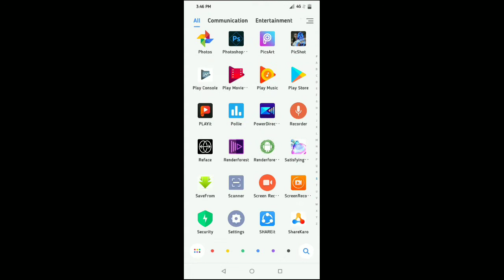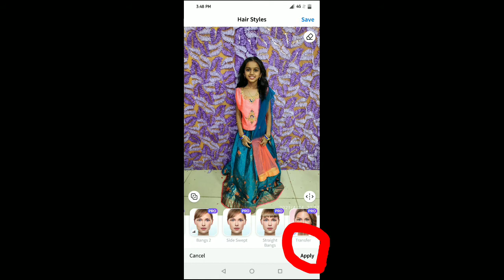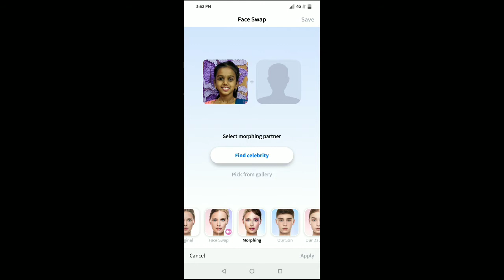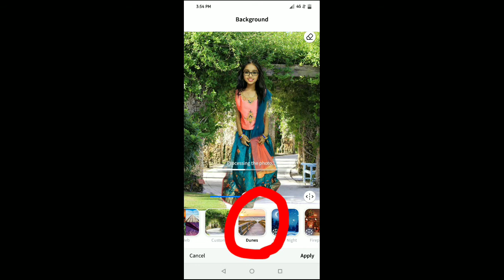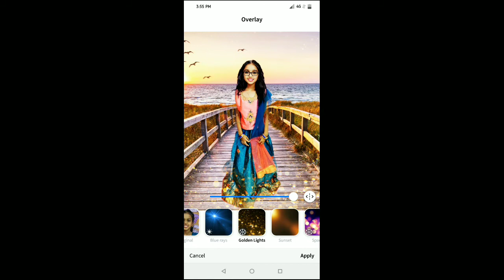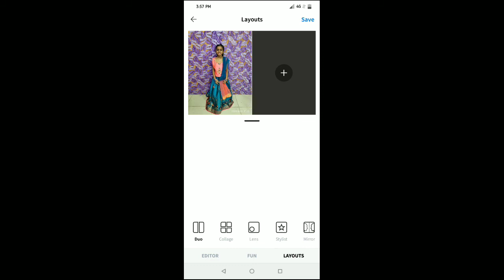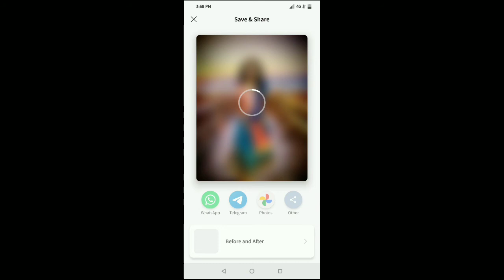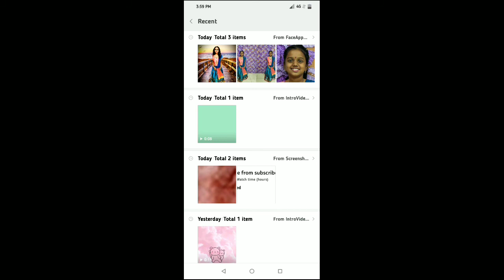Editing in face app |How to edit a photo in face app |Fun with Shrinidhi